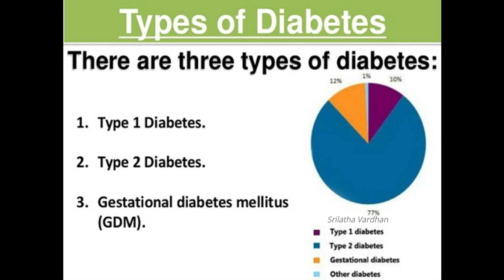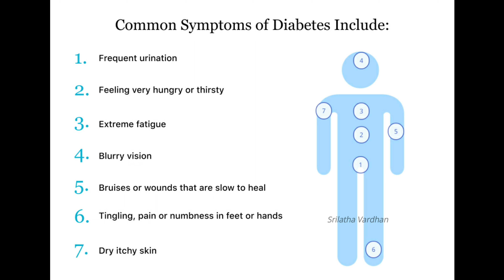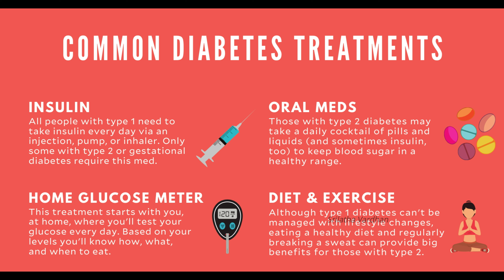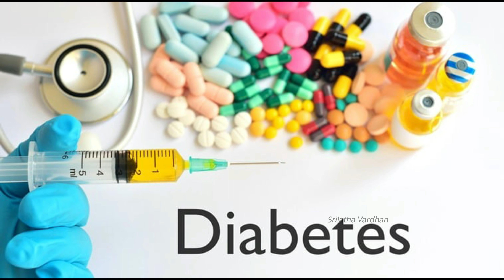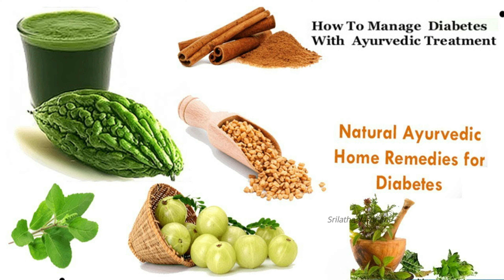Diabetes Mellitus | Sugar Control Tips In Telugu | Cure For Diabetes | Health Tips | Home Remedies